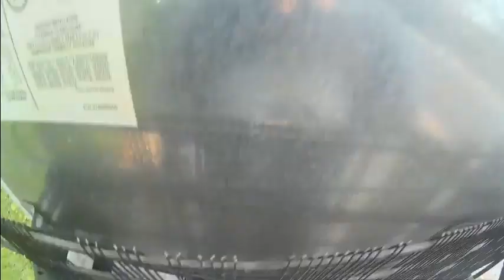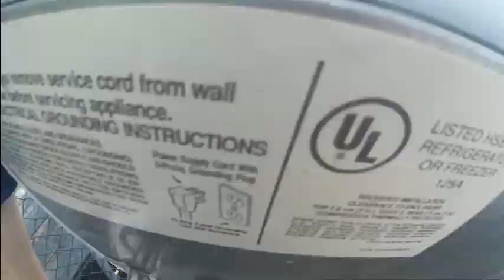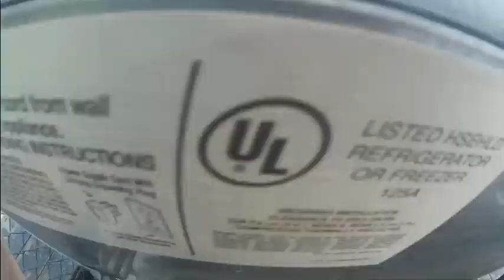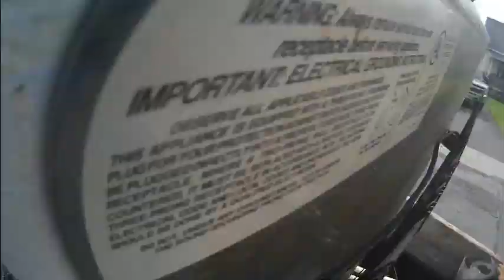Got a free pool for the kids. Plus a bunch of COPPER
Got a free pool for the kids. Plus a bunch of COPPER for ME.